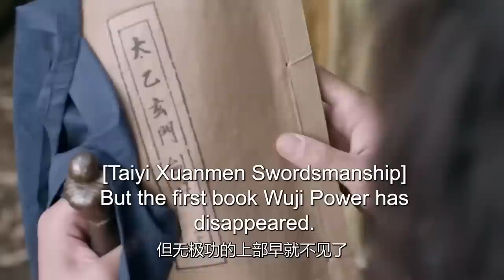2022最新古装电视剧 【与凤舞 /The Legend of Shen Li 】17身负国仇家恨回到武当，揭谜底，惩内奸，凭借一身绝世武功从一介无名之辈成为一代武林侠者。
🧡剧名Name：与凤舞 /The Legend of Shen Li
🧡主演Cast：于非凡 柴碧云#
🧡简介：身负国仇家恨回到武当，揭谜底，惩内奸，凭借一身绝世武功从一介无名之辈成为一代武林侠者。